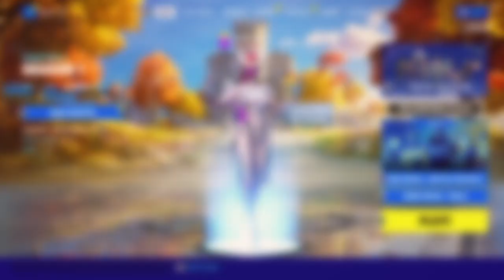Fortnite Chapter 4 Season 1 First Impressions! | Long Playthrough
Hello guys! TheMitch here! The brand new Chapter 4 is finally here, and so is my first impressions of it! I truly hope thatyou guys will enjoy it! 😃🤞

This Long Playthrough Gameplay is public.
Please visit my playlists for ALL Long Playthroughs.